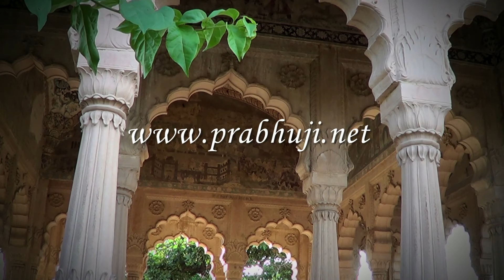Vivekachudhamani Course - Lecture 1 of 4 by Prabhuji